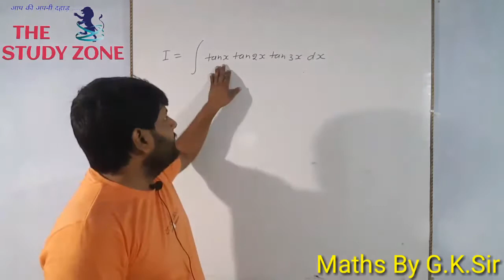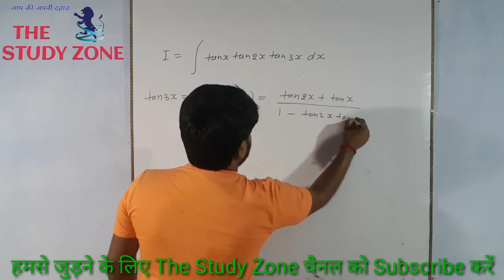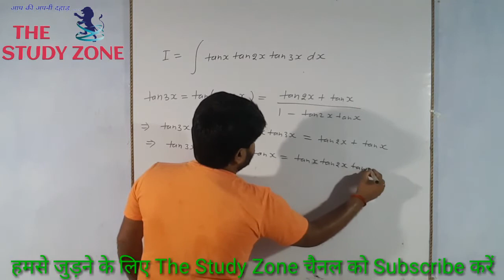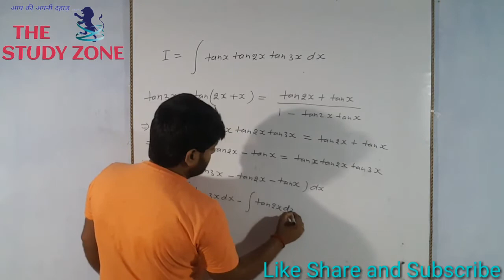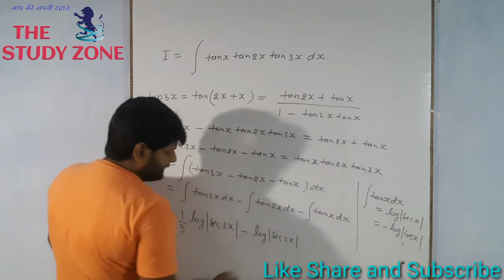Integration of tanxtan2xtan3x||tanxtan2xtan3x का समाकलन || By G.K.Sir || The Study Zone